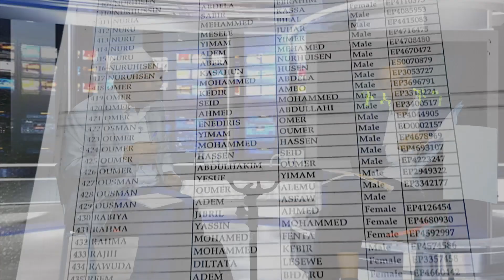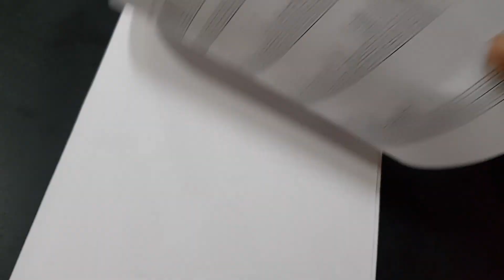(ክፍል 1) ሐጅን ተገን ተደርገው በመጅሊስ ስለሚከናወኑ ምዝበራዎች በዝርዝር በዛውያ ቲቪ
(ክፍል 1) ሐጅን ተገን ተደርገው በመጅሊስ ስለሚከናወኑ ምዝበራዎች በዝርዝር በዛውያ ቲቪ በጉዳያችን ፕሮግራም  ሐጂ አብዱሰላም ዓሊ እና ወንድም ዲኑ ዓሊ ያደረጉት ቆይታ